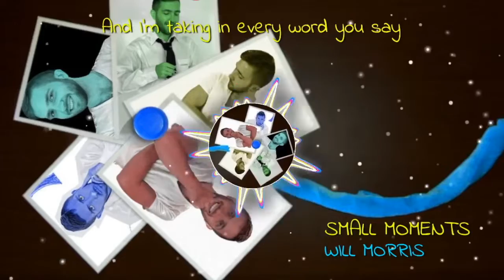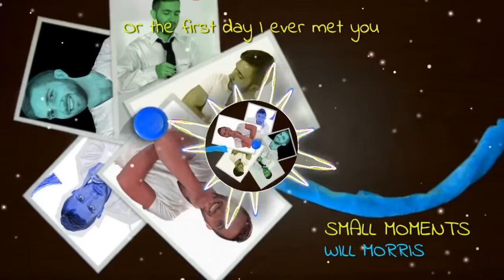Will Morris - Small Moments (Lyric Video)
MY NEW ALBUM “SWEET STORY OF MINE (DELUXE)” IS OUT NOW!!!